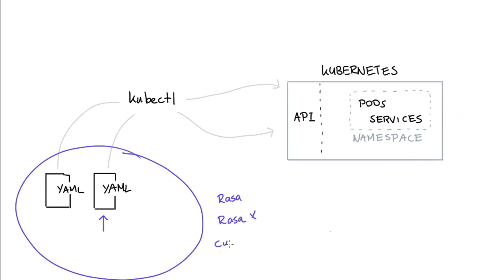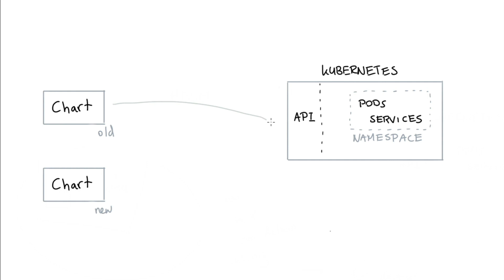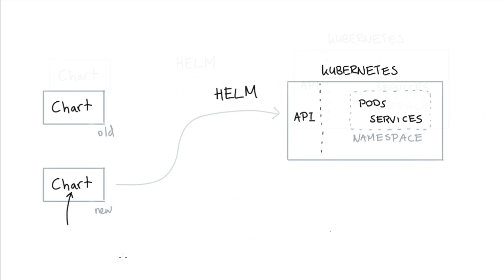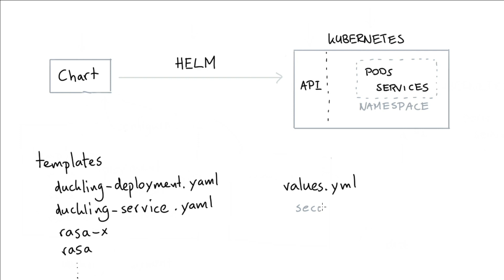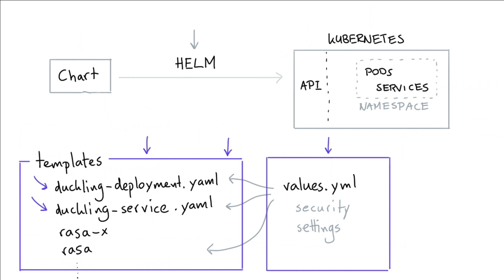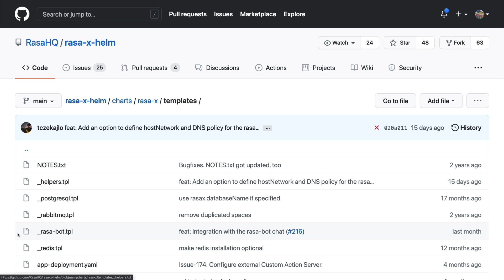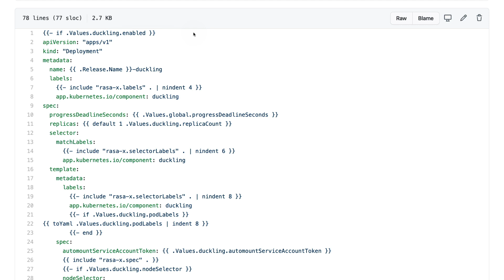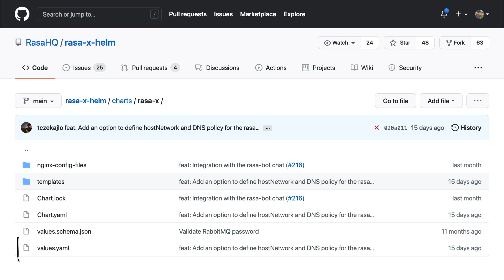Understanding Rasa Deployments - Why Helm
Let's think about methods of making installation easier for ourselves.

You may have heard of `pip`. It's is a tool to install Python packages with their dependencies for your local Python environment. In a similar fashion, you can think of `helm` as a tool to install Kubernetes deployments with all the dependencies ready.  In `pip` you would install a package, in `helm` you would install a chart.